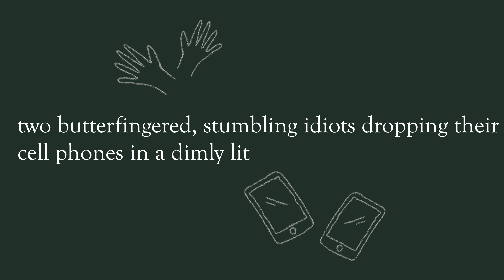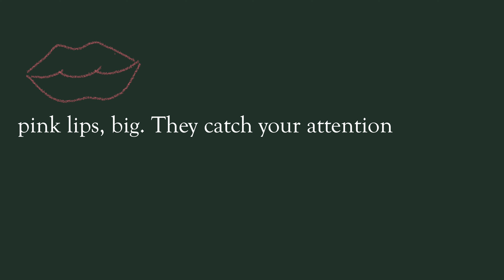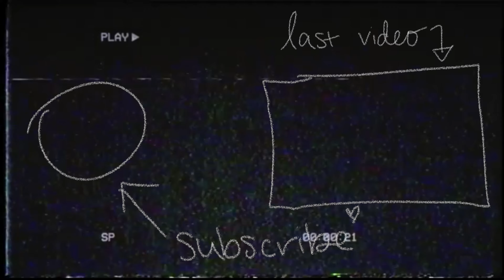a boy in connecticut, a poem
yes, i actually shared one of my poems, ahhh!
endSARS (let's stay informed)

FAQs
(for vlogs, I use a Samsung NX500)
- what do you use to edit? FCPX